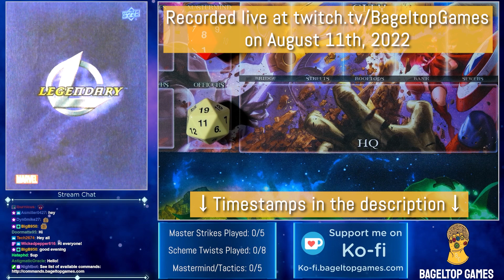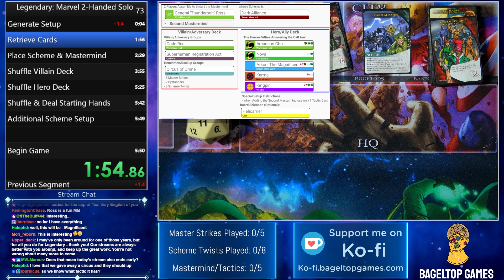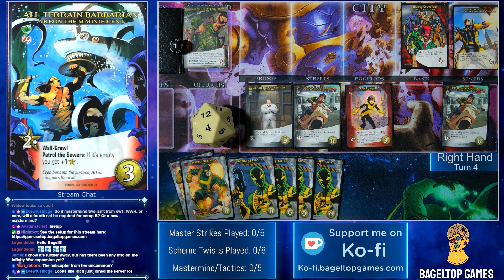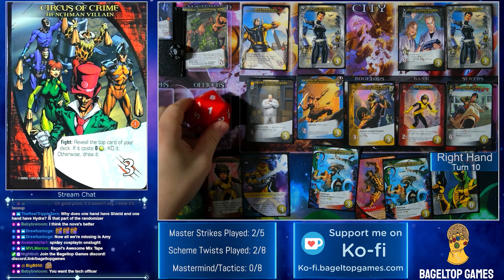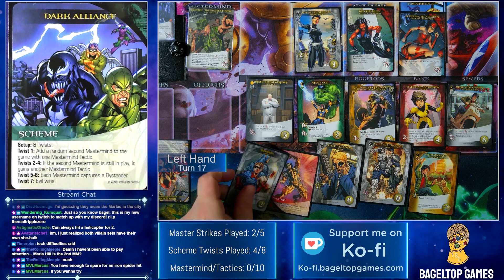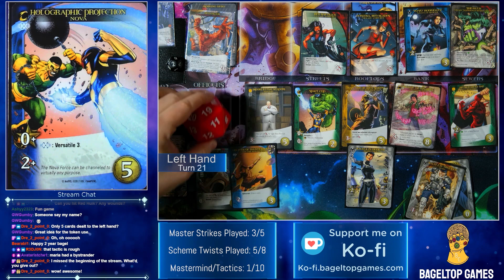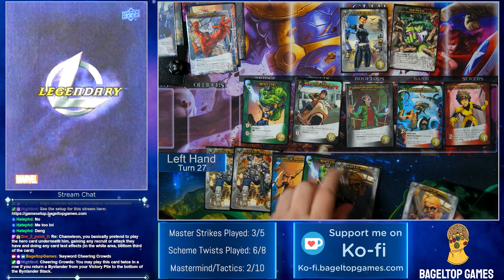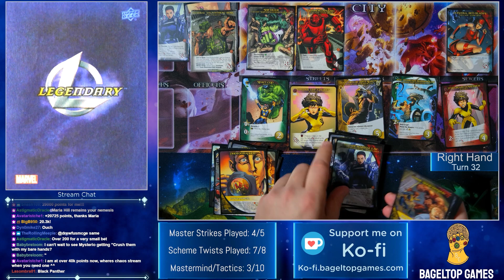General "Thunderbolt" Ross' Dark Alliance! | Marvel Legendary Randomizer Stream #89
Skip directly to the gameplay here: 29:47

Mastermind: General "Thunderbolt" Ross (WWH)
Scheme: Dark Alliance (SW1)
Villains: Code Red (WWH), Superhuman Registration Act (CW)
Henchmen: Circus of Crime (DM)
Heroes: Amadeus Cho (WWH), Nova (CH), Arkon; the Magnificent (SW2), Karma (NM), Kingpin (V)

0:00 Intro & Updates
3:50 Giveaways!
10:19 Randomizer League Results
17:22 Setup Randomization
26:10 Mastermind & Scheme Overview
29:47 Gameplay
2:10:27 End of Game & Wrap-up